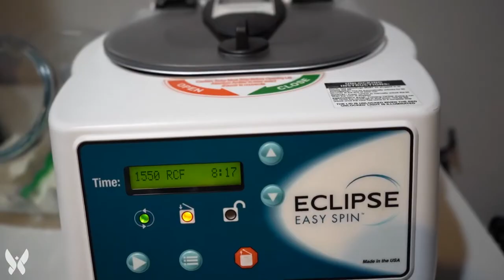NOVUS PRP KNEE TREATMENT FOR KNEES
In this video, provider Stephanie Wolff of Novus treats a patient with chronic knee problems, using a combination of Shockwave therapy and PRP injections.  PRP is platelet-rich plasma,  which is found in our blood.  Blood is withdrawn from the patient, and then the PRP is separated from the blood, and then re-injected into the injured area of the patient.   This treatment has two positive effects:  1.  it limits inflammation, and 2. it improves tissue healing and regeneration, while promoting new capillary growth.   While this patient has issues in his knees, PRP treatments can be used for healing other joints and chronic aches and pains.  The Novus Center is located in Studio City, California.